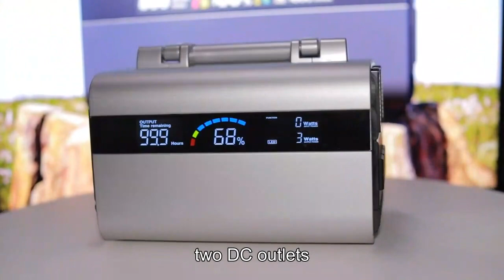China factory solar generator home power generators powerstation 1000 5 volt portable power supply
DG Tech Co.,Ltd
Introducing the 1000W Portable Power Station: Your Ultimate Power Solution
Are you tired of being limited by power outlets, whether at home or on your outdoor adventures? Look no further – our 1000W Portable Power Station is here to revolutionize the way you access power. With its impressive features and capabilities, this power station is your all-in-one solution for various charging needs.

Unmatched Power and Capacity
Featuring an incredible capacity of 1120Wh and a robust rated power of 1000W, with peak power reaching up to 2000W, this portable power station is ready to take on your power-hungry devices. Whether you're indoors or outdoors, you can now charge household essentials such as refrigerators, rice cookers, blenders, coffee machines, TVs, and even backup power for CPAP machines effortlessly.

Versatile Charging Ports
Say goodbye to the hassle of finding available power outlets. Our battery generator offers an array of charging ports, allowing you to charge up to 10 devices simultaneously. Equipped with 3 AC outlets delivering 1000W each, a dual-pass Type-C PD 60W outlet, a high-speed USB-QC3.0 port (18W MAX), two USB-A outlets (5V/2.4A), two DC outlets, and a cigarette lighter port, you have the power to energize almost all your devices anytime, anywhere.

Multiple Recharging Methods
We understand that flexibility is key, which is why we provide you with four convenient ways to recharge your 1000W solar generator. You can recharge it using an AC adapter at home, harness solar energy with a portable solar panel outdoors, or charge it on the go with your car charger. For quick top-ups, the dedicated Anderson adaptor through the Anderson port is your best bet.

Safety First
Your safety is paramount, and our power station is equipped with advanced safety features to ensure your peace of mind. With a built-in BMS chip, this outdoor generator offers multiple protections including short-circuit, over-current, over-voltage, over-discharge, over-charge, and over-temperature safeguards. The pure sine wave output current of the AC port safeguards both your devices and the battery generator itself from harm.

Green and Efficient Charging
Embrace a greener way to power your devices. Our electric generator can be effortlessly recharged using solar energy – an eco-friendly, pollution-free, and low-carbon solution. Additionally, the power generator features an MPPT controller, enabling your solar panel to deliver optimal voltage and maximum power for efficient charging.

Professional and Secure Batteries
Backed by over a decade of battery research, design, and production, our Solar Generator houses an automotive-grade lithium battery that boasts professional UL certification. Each internal battery is equipped with a "safety valve" for added security, ensuring your complete safety during use.

Experience power like never before with our 1000W Portable Power Station. Revolutionize the way you charge your devices, whether at home, on the road, or in the great outdoors. Embrace efficiency, sustainability, and reliability with the ultimate power solution that's designed to empower your life.